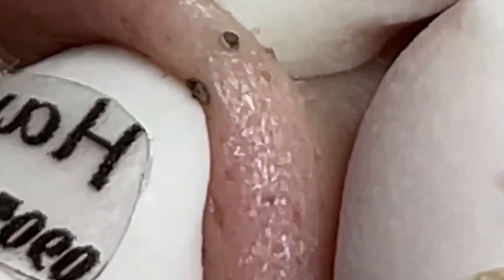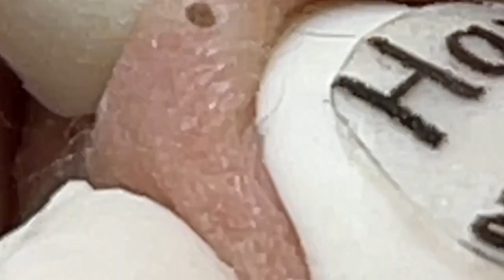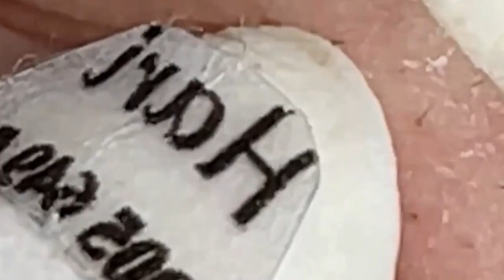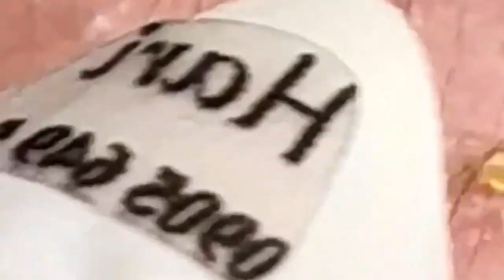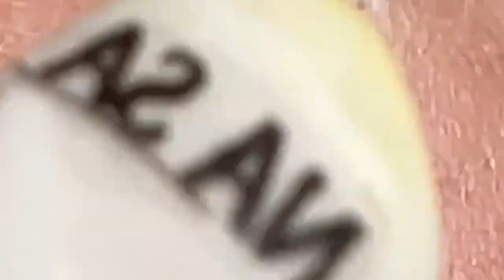Enjoy Facial Treatment With Sac Dep Spa 2022 | 1140